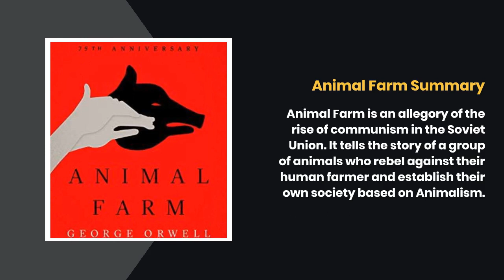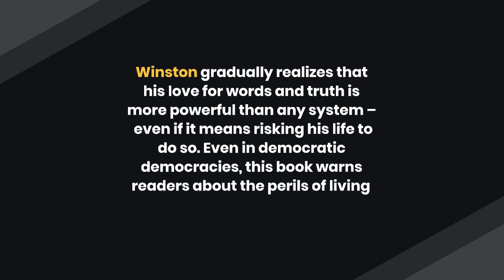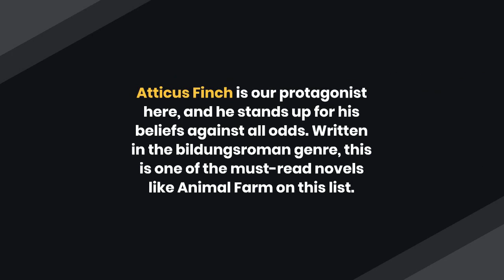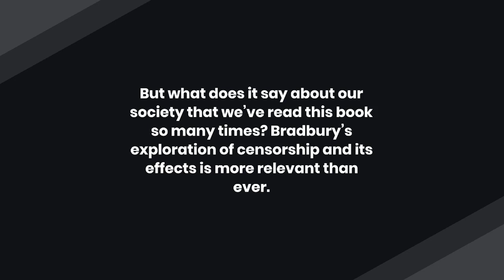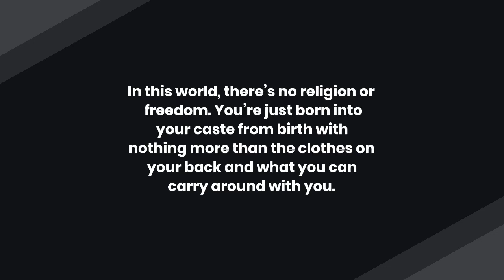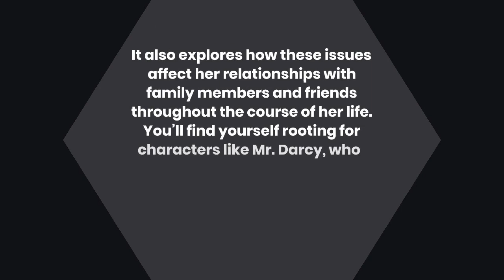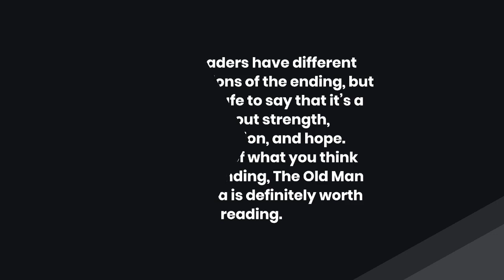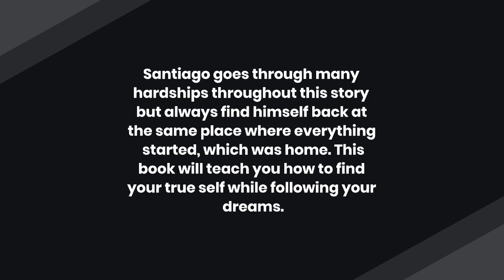12 Best Books Like Animal Farm [ bookslikealike.com ]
Animal Farm

The Great Gatsby

To Kill a Mockingbird

The Catcher in the Rye

Fahrenheit 451

Of Mice and Men

Brave New World

Pride and Prejudice

Romeo and Juliet

The Metamorphosis

The Old Man and The Sea

The Alchemist